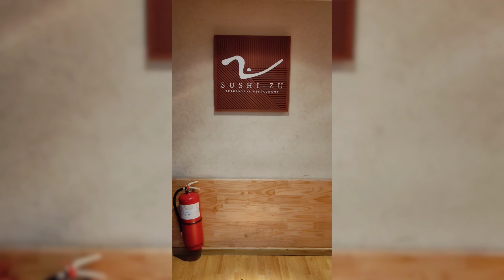A day in my life | Mallu in Maldives | what I ate in a day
a day in my life Malayalam minivlog @LifeOfWater_Maldives